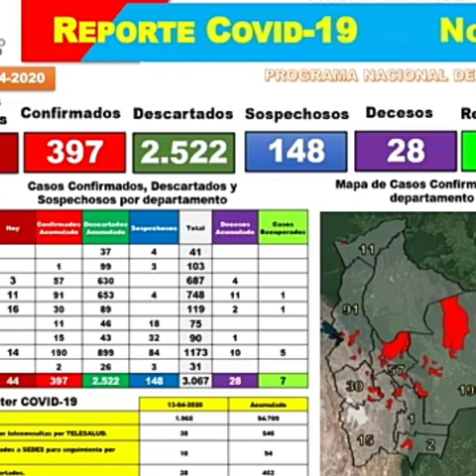03 ACTUALIZACION DATOS COVID BOLIVIA NOTA GLADIS